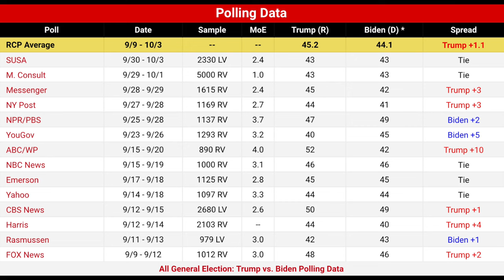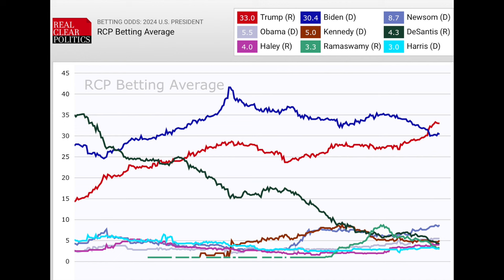OCTOBER VERSION: 2024 Election Prediction *Trump vs Biden* REMATCH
Discussing a 2024 US election rematch between Donald Trump and Joe Biden with my early prediction